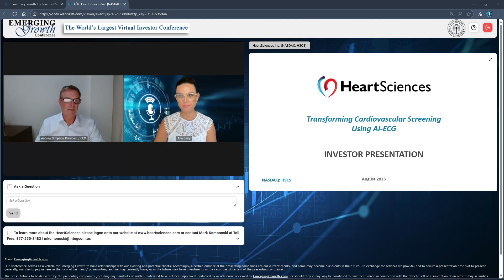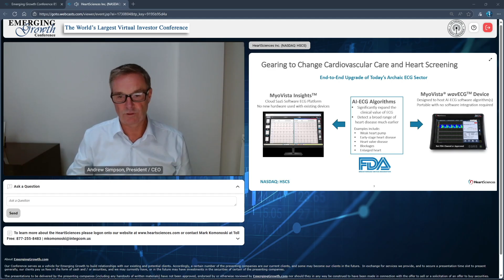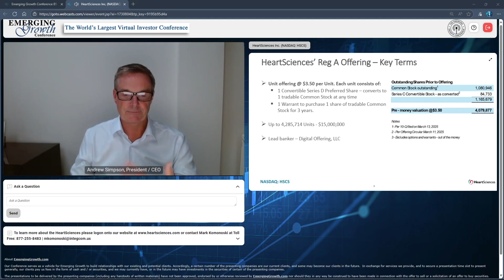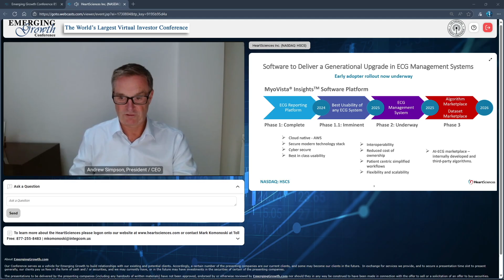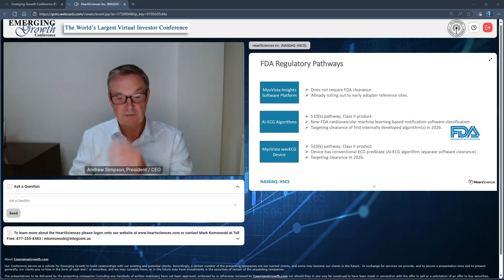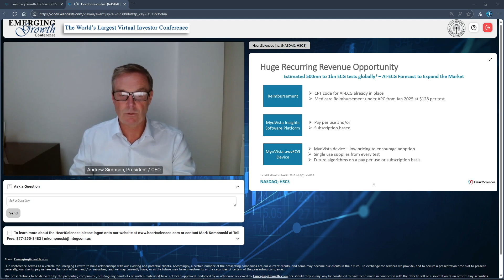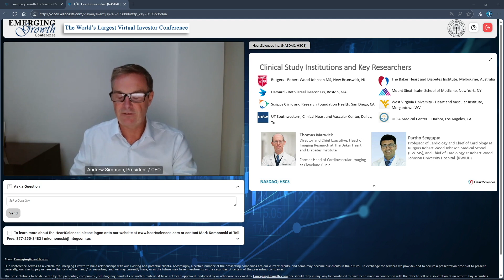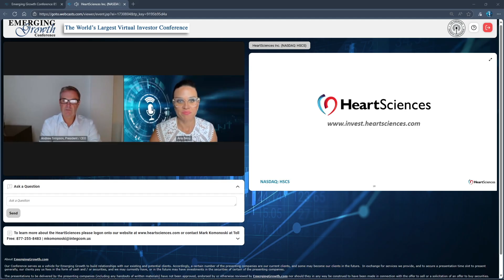HeartSciences, Inc. (NASDAQ: HSCS)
HeartSciences, Inc. (NASDAQ: HSCS) is a medical technology company focused on applying innovative AI-based technology to an ECG (also known as an EKG) to expand and improve an ECG’s clinical utility.

Keynote speaker: Andrew Simpson, President / CEO